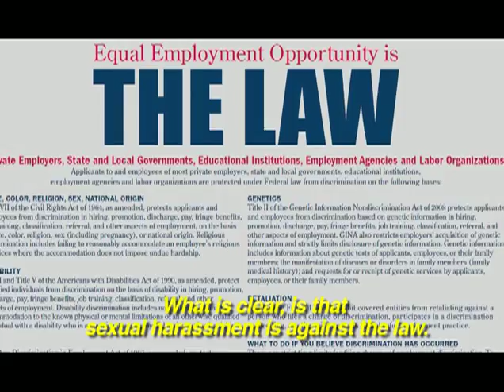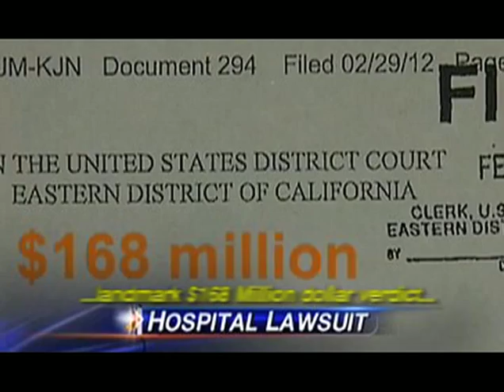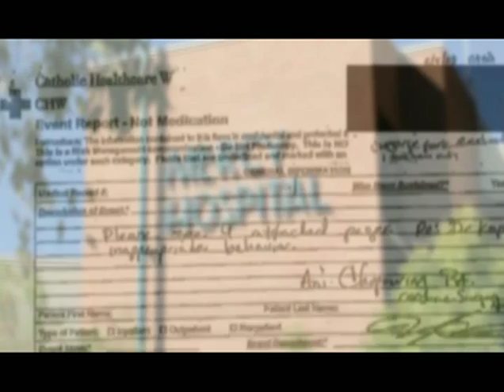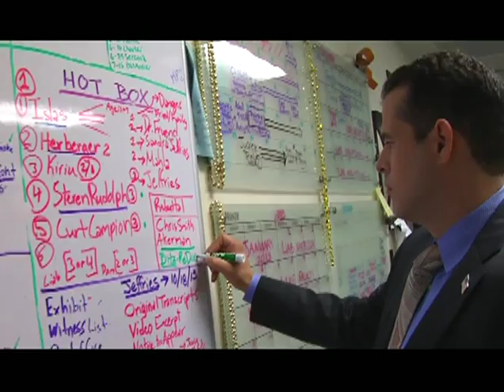Work Harassment - Ani Chopourian's Story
Today the INSIDER EXCLUSIVE "Goes Behind The Headlines" in Work Harassment - Ani Chopourian's Story". to examine how Lawrance Bohm, Founder The Bohm Law successfully won a landmark $168 Million dollar verdict for his client Ani Chopourian against Catholic Healthcare West d.b.a. Mercy General Hospital in Sacramento, California.